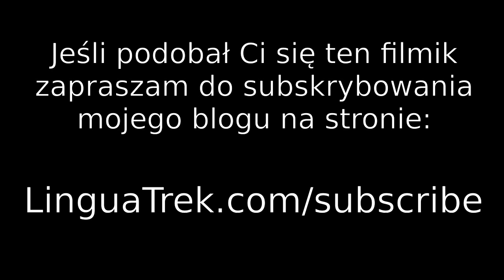Nasz kompletny pomysł na produkt językowy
W moim ostatnim artykule, poinformowałem Was o planie stworzenia płatnego programu do nauki języków - nie powiedziałem Wam jednak, czym ten produkt właściwie będzie!

Dzisiaj NARESZCIE wyjaśnię nasz CAŁY pomysł na płatny produkt do nauki języka!

Potrzebujemy również WASZEJ pomocy, by zdecydować o wielu ważnych szczegółach, łącznie z formatem i ceną produktu.